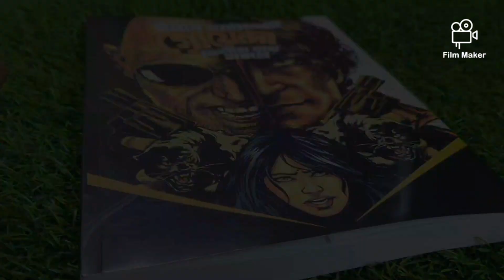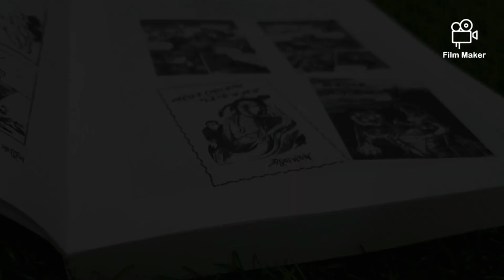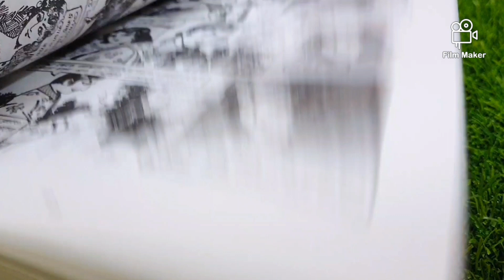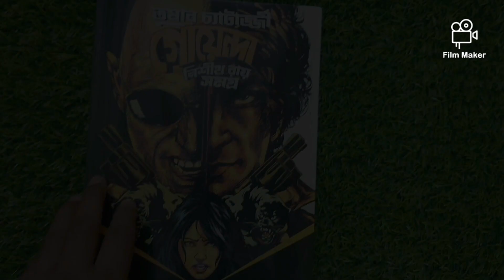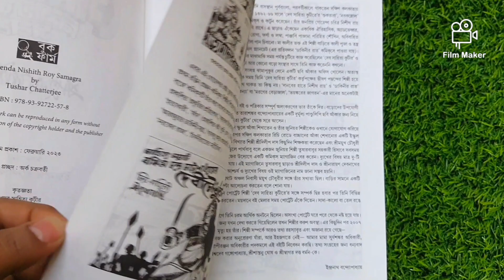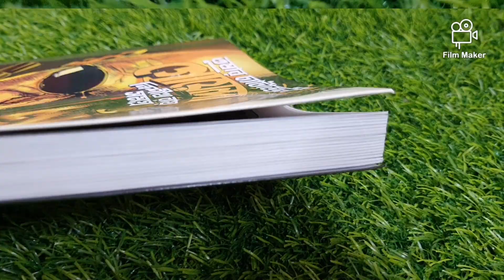newbook Goyenda Nishith Roy Samagra (গোয়েন্দা নিশীথ রায় সমগ্র)|Full book review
goyenda nishith roy samagra is very popular book.
the book is from bookfarm publication.
total page -244 and printed price is 400.

kolkata boimela 2023
kolkata international bookfair
kolkata international bookfair 2023
boimela kolkata
new book unboxing

comics
new book